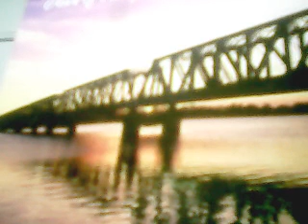Gahaka mal pipila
K.Diwulgane's song sung by thusitha mananandana.Music Ajith hewa